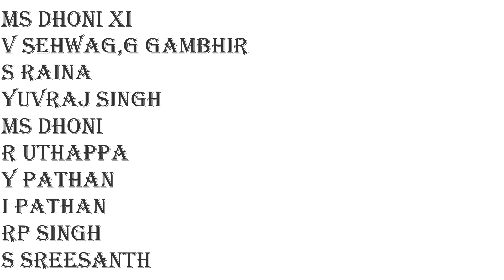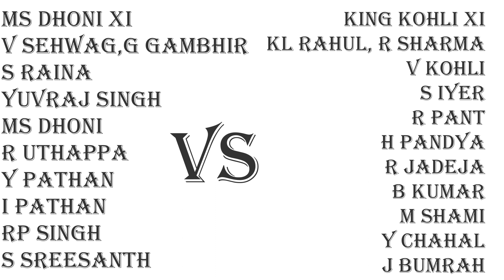Ms Dhoni XI vs King Kohli XI , Which team is strong 💪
0:00 Introduction
1:00 video start
1:30 making Dhoni XI
2:30 making Kohli XI
3:50 team Comparison
5:20 video finish